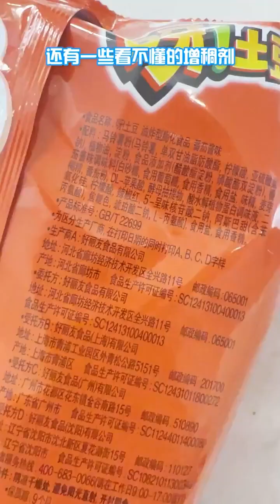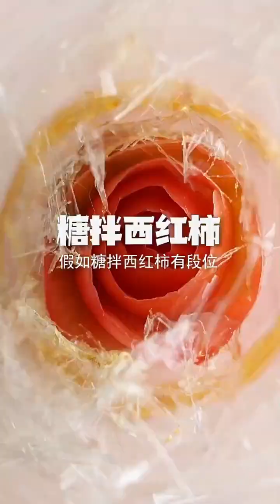臘月小九的花樣美食 第61期：千万不要流口水，纯手工版的“空心薯条”来了；一次就让你零食自由#美食